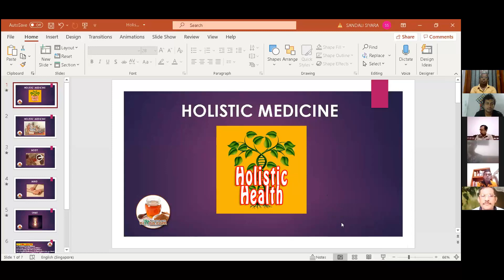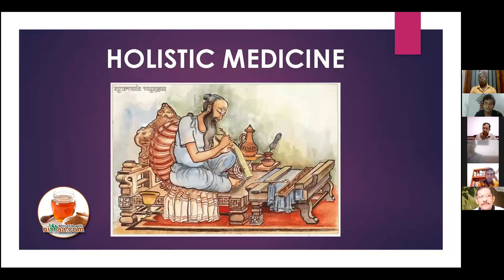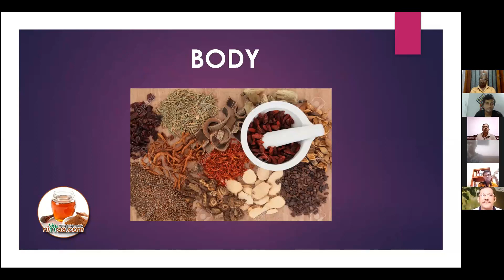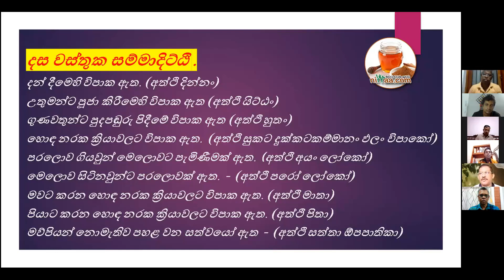The best answer to immunization